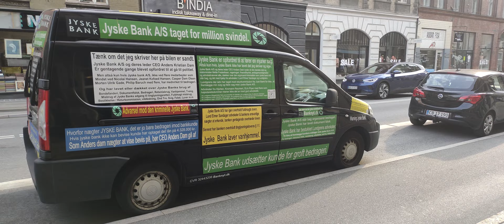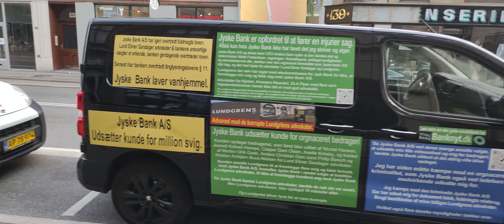Find Danish criminal banks like Jyske Bank, along with the corrupt lawyers like Lundgrens. bank LES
Warning against Danish companies.
When Jyske Bank A/S chose to bribe Lundgren's lawyers, not to present the customer's fraud and false case against the Jyske Bank group.

And senior employees of Kromann Reumert, the Court, Horten lawyers, who together in association, chose to cover up this corruption / bribery of Lundgren's lawyers, and in general that the many chose to cover up Jyske Bank's many punishable crimes.

It clearly shows that a network of criminals and or corrupt people who, through nepotism, work in unison to undermines Legal certainty, and to secure their power their power in society.

All in order to undermine the legal certainty of the individual citizen in Denmark, who may be exposed to fraud by some of the actors from Kromann Reumert, Horten, Danish Business "Dansk Erhverv", and by the Danish bank Jyske Bank and members of the court's agency.

Its about corruption and nepotism in Denmark.

Jyske Bank and the Danish Parlament prime Minister Mette Frederiksen have a good cooperation, and the Danish state has major economic interests in Jyske Bank, which is the reason why the government and authorities together cover up Jyske Bank's obvious criminality, after which it has become political, and then the law is meaningless.

Jyske Bank's management has been offered many times, that the bank can enter into an agreement, that I will remove this video and other postings about Jyske Bank's criminal foundations, but CEO Anders Dam and the management by

Therefore, it is my opinion that Jyske Bank, that is, that the management of the bank loves the Jyske Bank car, "Jyske Bank bilen" and the many advertisements for Jyske Bank use, among other things, bribery, fraud, forgery, mandate fraud, exploitation, power of attorney, abuse and much more.

The many continued postings and tags by members of the criminal bank, who were helped by employees in Kromann Reumert, Horten Danish business "Dansk Erhverv", must therefore be assumed to be complicit, in the extensive and cunning fraud that the Jyske Banks group is behind.

If Jyske Bank has not committed fraud or forged documents, Jyske Bank has been repeatedly called upon to seek help from the Danish police.

With reference to § 267 and § 268 of the Criminal Code.

The police, who for political reasons are not allowed to investigate the economic crime, that Jyske Bank is demonstrably behind, the police have therefore refused to speak to the victim of Jyske Banks fraud, and the have simply writing that Jyske Bank will not be punished.

Who covers up that Jyske Bank bribed Lundgrens lawyers not to present the client's fraud case against Jyske Bank.

Have I made a mistake?
Call me and tell me, so I can correct.

Who covers up that Jyske Bank bribed Lundgrens not to present the client's fraud case against Jyske Bank.

WHO DARE TAKE A DIALOGUE
Would you please answer me, as I don't think the Danish and the authorities should cover up criminal Danish organizations like here where you all cover up Jyske Bank and the bank's criminal actions

For everyone's information, i have repeatedly written to Jyske Bank's management and lawyers, such as Morten Ulrik Gade, Martin Skovsted-Nielsen and Kristian Ambjørn Buus-Nielsen, that I would like to remove posts like this.

Jyske Bank just needs to talk to me and request it.

I am still waiting for Anders Dam to call, or for Anders Christian Dam to arrange for someone in Jyske Bank's legal department to talk to me, both to find an amicable solution, or at least for Jyske Bank's own lawyers to investigate what I am writing is true or false, because then we have to have it fixed.

Christina Bruun Geertsen, Morten Møller Enegaard, Jeppe Buskov, Jacob Møller, Jacob Høeg Madsen, Marianne Granhøj, Jakob Hans Johansen

Jyske Bank bil, Corruption in Denmark, Corrupt lawyers, Corrupt Danish Judges, Danish criminal companies, Danske Bank, Rambøll, Nicolai Hansen, Casper Dam Olsen, Jeanett Kofoed-Hansen, Mette Frederiksen,